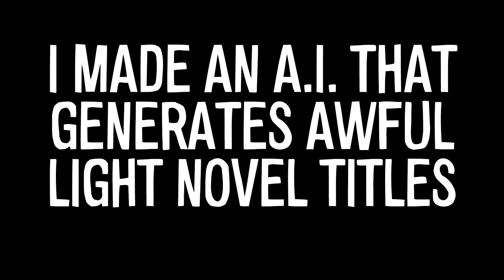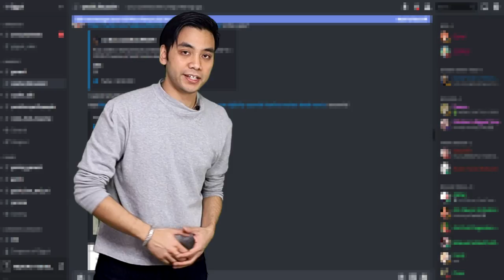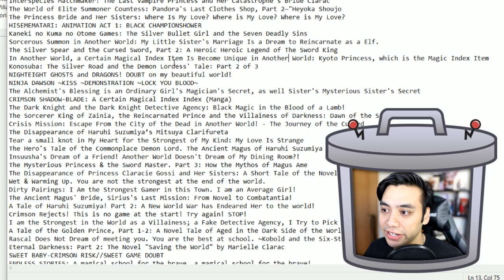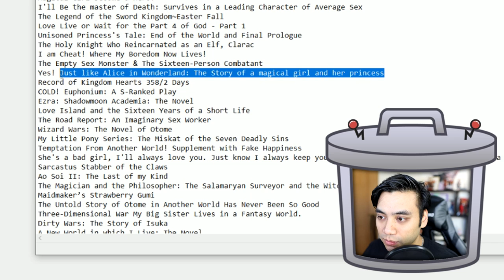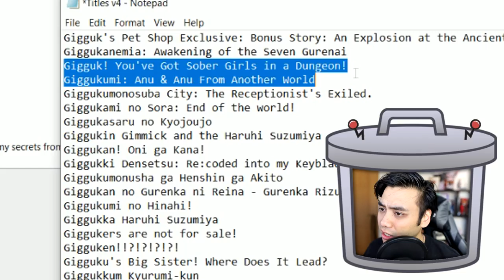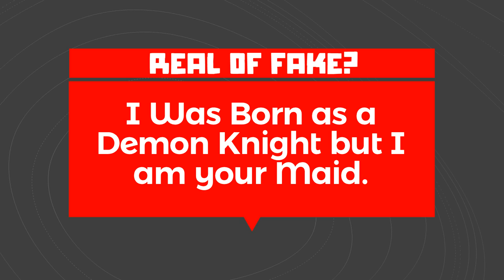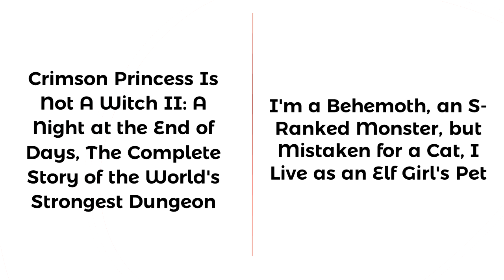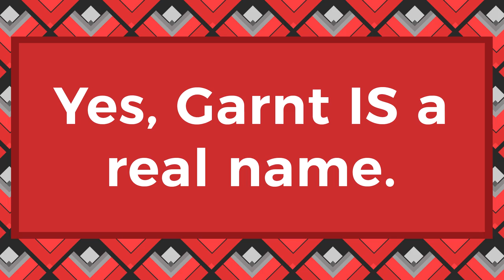This Light Novel Does Not Exist.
Light Novel titles have gotten so stupid recently, that I bet a robot could come up with better ideas. So I built one. I made an A.I who's sole purpose was to make awful Light Novel titles.